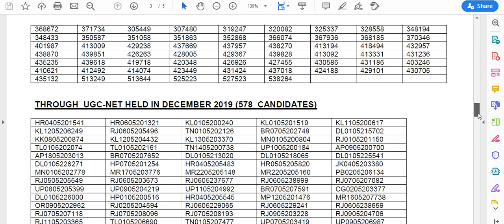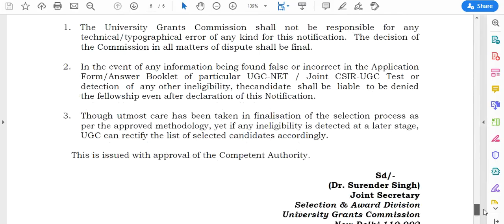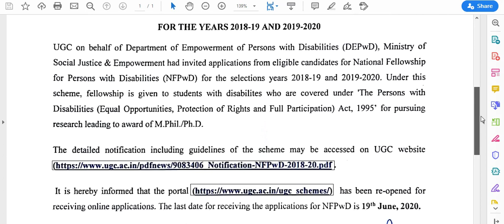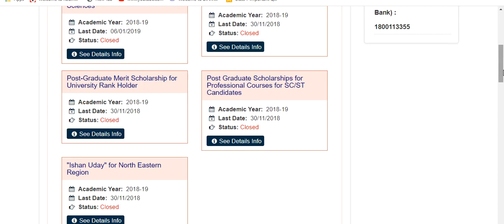NATIONAL FELLOWSHIP APPLICATIONS INVITED/ MONTHLY STIPEND UPTO RS 28 THOUSAND PER MONTH + ALLOWANCES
FELLOWSHIP APPLICATION INVITED/ MONTHLY STIPEND UPTO RS 28 THOUSAND PER MONTH + ALLOWANCES